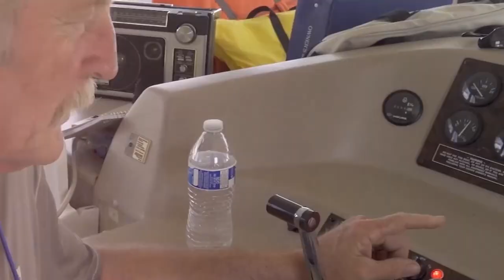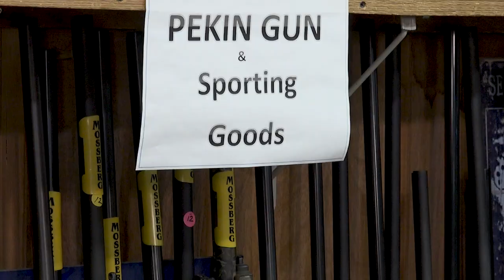ASO 4-24-21 Spirit Of Peoria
We board the Spirit of Peoria for a cruise and learn some history too!